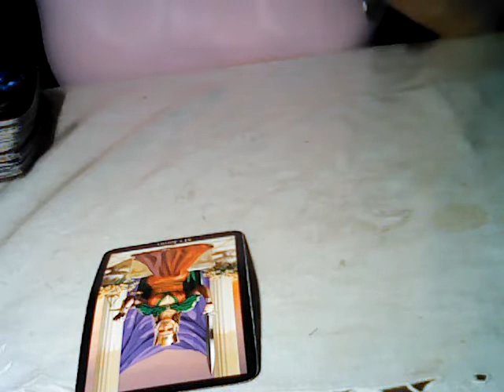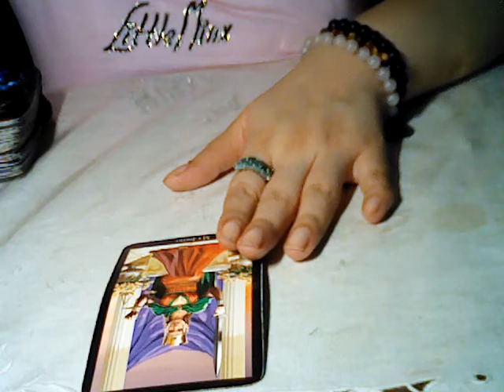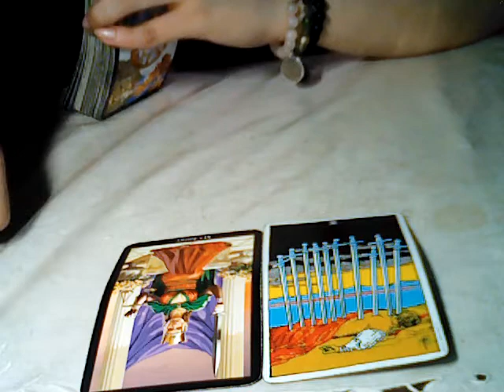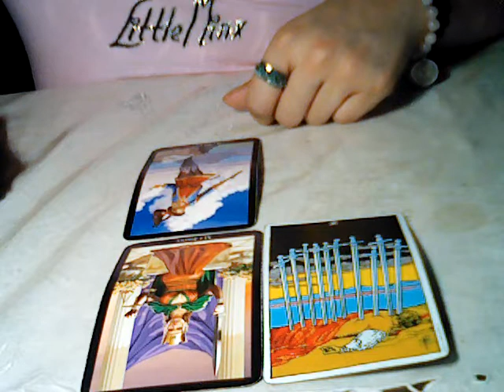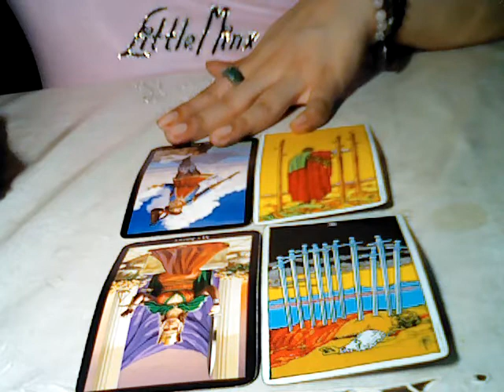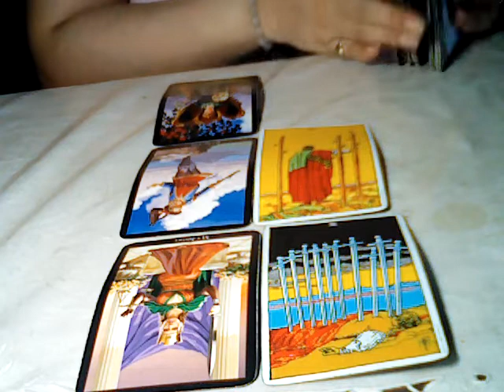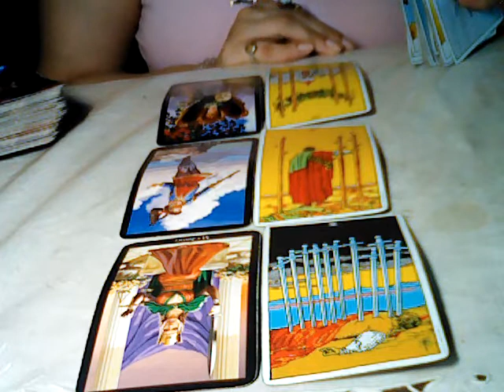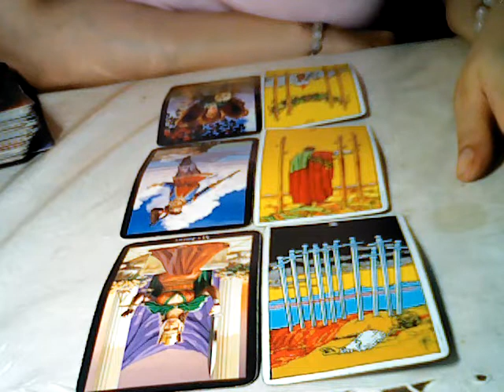TAURUS JULY 2019: YOUR FEELINGS/THEIR FEELINGS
PERSONAL READINGS
Currently i am taking only 3 personal readings in a month if you want to check availability and pre book a reading